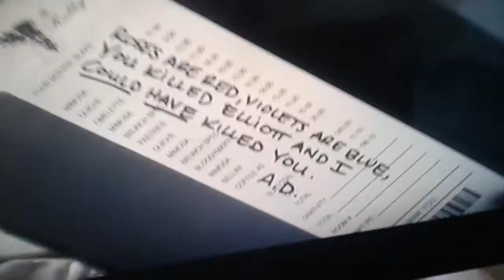Pretty little liars clip e×7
Pretty little liars fan